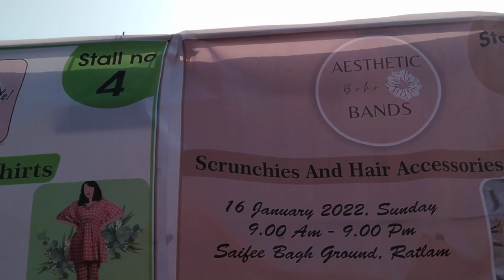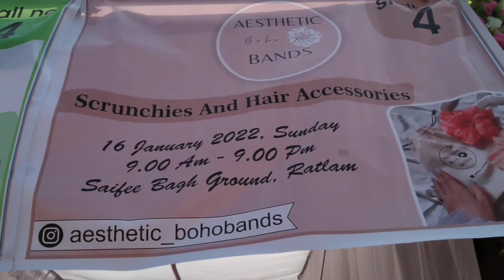Scrunchies and Hair Accessories....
hey Beautiful

THANK YOU SO MUCH-YOUR ORDER MADE OUR DAY

WE HOPE THAT THIS MAKES YOURS!

WE WOULD LOVE A TAG IF YOU SHARE

A SNAP ON YOURS SOCIALS.

aesthetic_bohobands